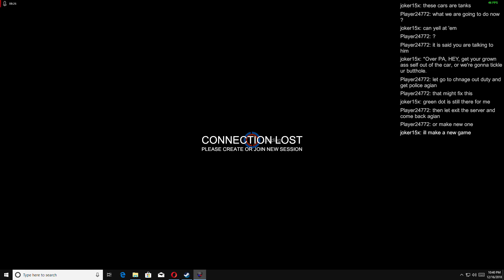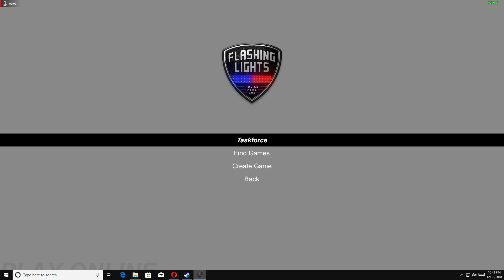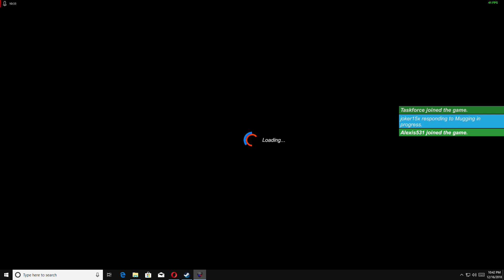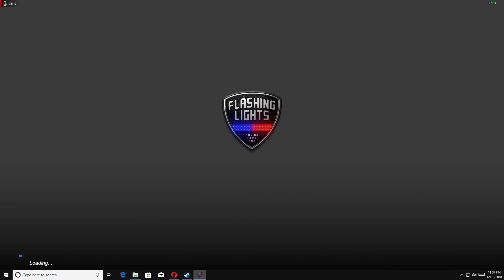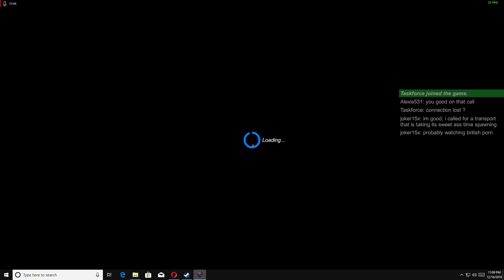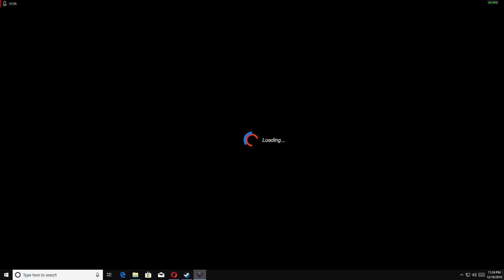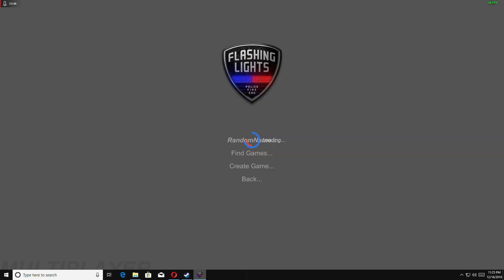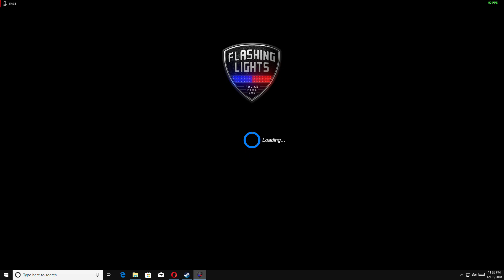Flashing Lights Season 1 Episode 1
Notice: all the videos on this channel are made for individuals who are 18 or older thank you for your understanding. majority of video game that we put in this channel is rated "M" for mature

"Flashing Lights is a single player and multiplayer emergency services simulator focusing on police, emergency medical services and the fire department."steam